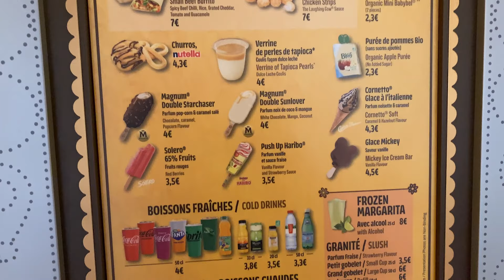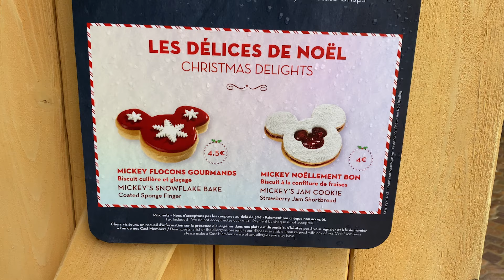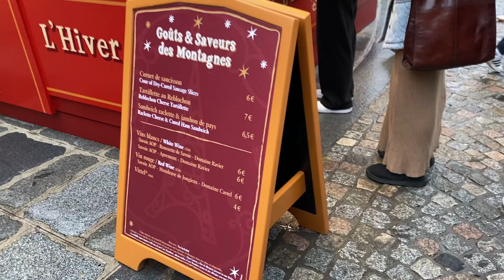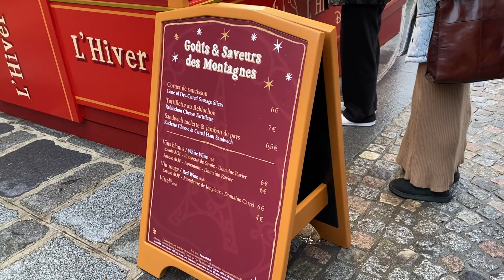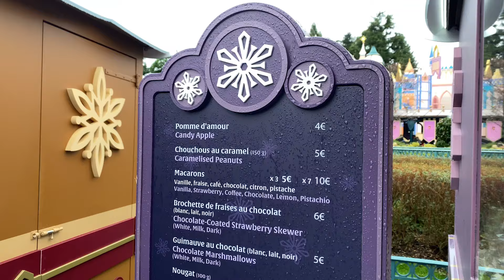NEW SNACKS AT DISNEYLAND PARIS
In todays video we will be showing you all the amazing and tasty snacks that we tried on our recent trip to Disneyland Paris.